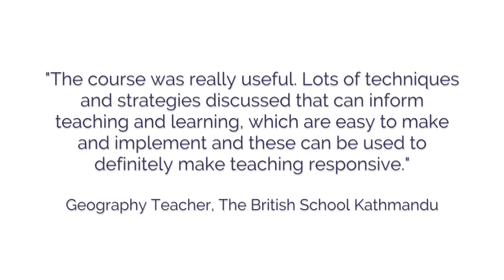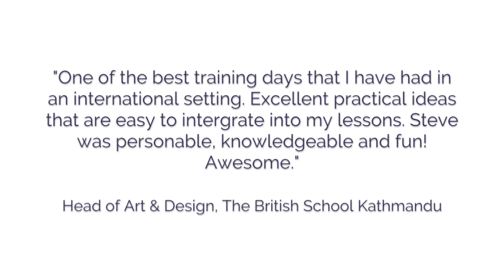Whole School Formative Assessment at The British School Kathmandu, Nepal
Whole School Formative Assessment with Steve Garnett at The British School Kathmandu, Nepal.